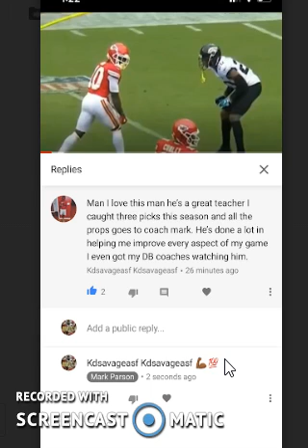Cornerback Pro DB 1 on 1s Mastery Testimonial